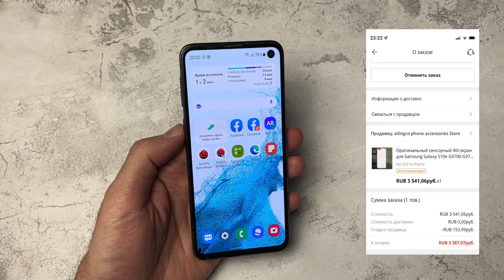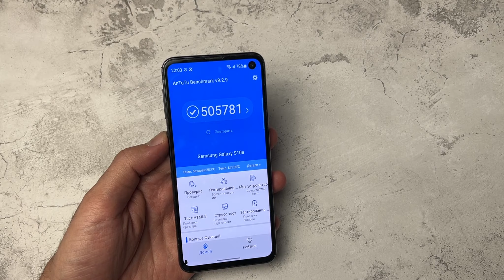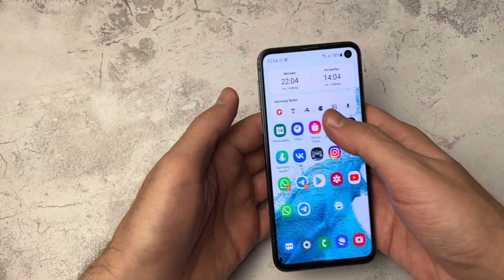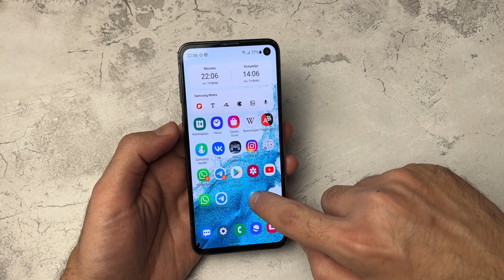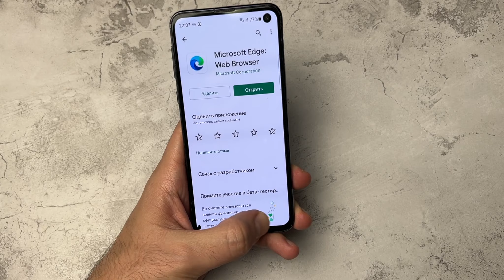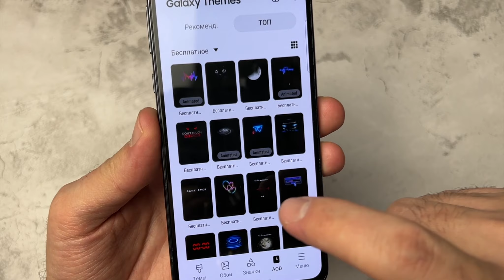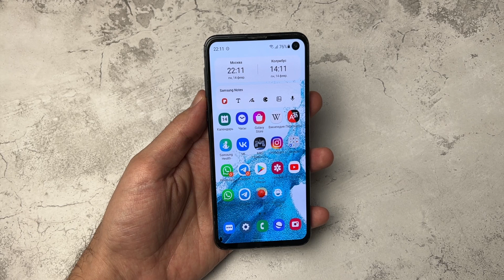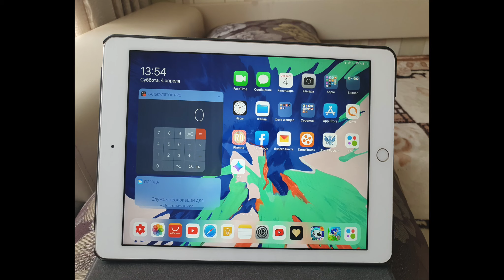Samsung S10e в 2022 году спустя 3 года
Актуальность Флагманского Samsung спустя 3 года